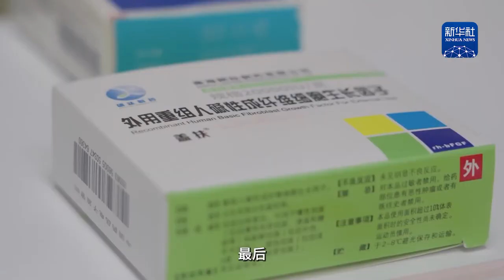《两会向“新”力》深耕基因工程 揭秘神奇的生长因子